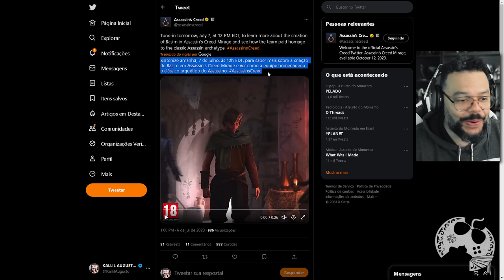AMANHÃ TEM VÍDEO NOVO DE ASSASSIN'S CREED MIRAGE E JÁ EXISTE UM TEASER RECHEADO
Amanhã TEM VÍDEO NOVO OFICIAL SOBRE MIRAGE!!!
Em um pequeno teaser a Uibisoft revelou hoje que a segunda parte da trilogia explicando o desenvolvimento de AssassinsCreedMirage chega amanhã as 13hs e o seu foco vai ser a construção do personagem Basim, aparentemente. Já neste teaser vimos algumas coisas bem legais e logo mais tem vídeo no canal com react + opiniões. Sobre amanhã, obviamente vamos trazer também todas as informações no canal. Fique ligado!

- Jogue comigo
- Emotes únicos
- Grupo exclusivo no WPP e muito mais!!!

Caixa Postal: 4455
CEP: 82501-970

AGRADECIMENTOS
Kallil Augusto